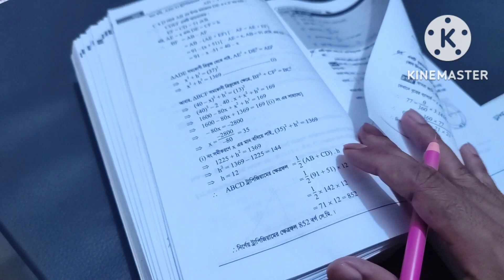BCS Preparation for Beginners🥰DAY 55✌️যেভাবে যাচ্ছে আমার বিসিএস প্রিপারেশন এর দিনগুলো। 44 written